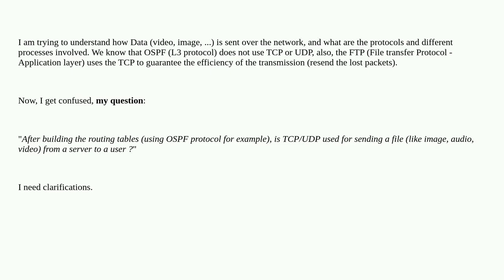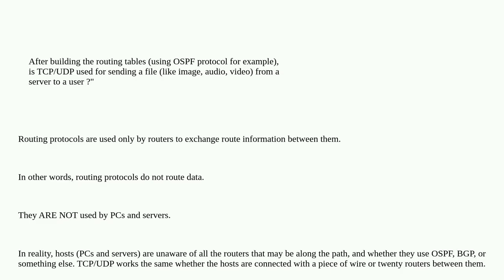Is TCP used for data transfer after building the routing tables (using OSPF protocol)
A special thanks goes out to the community

  tcp network routing traffic ospf